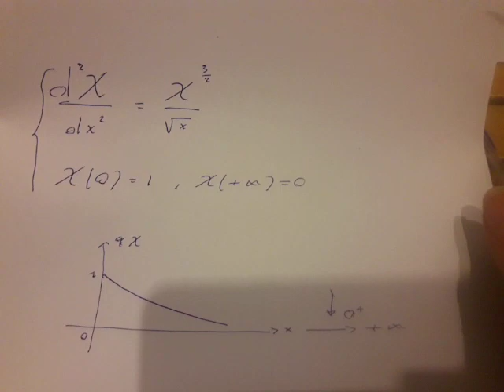Ettore Majorana e il mistero delle soluzioni dell'equazione di Thomas-Fermi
Era il 1927 quando Enrico Fermi propose l'omonimo modello di atomo (poi ribatezzato di "Thomas-Fermi"). Fondamentalmente basato sulla meccanica statistica quantistica, permetteva di determinare un'energia potenziale a simmetria sferica (in modo da poter risolvere l'equazione di Schrödinger), integrando un'equazione differenziale del secondo ordine nonlineare (equazione di Thomas-Fermi). Secondo quanto riportato dal prof. S. Esposito (università Federico II) nel suo libro "La cattedra vacante", Majorana trovò una soluzione dell'equazione nel giro di una notte (il gruppo di Fermi ci lavorava da una settimana, mentre Sommerfeld aveva trovato una soluzione asintotica). In questo video cercheremo di comprendere il significato fisico della soluzione di quella equazione. Riferimenti sul blog: